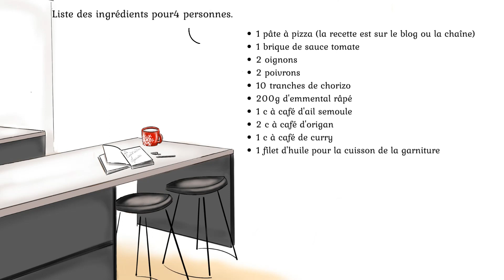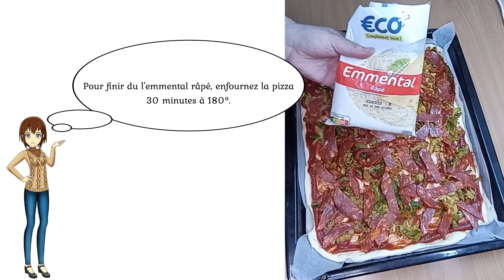Pizza au chorizo, poivrons, oignons et emmental.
Introduction Canva et Movavi personnage par mes soins.